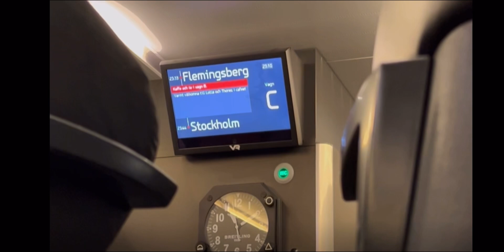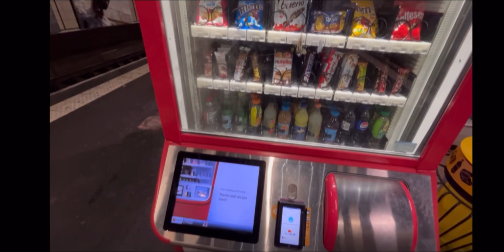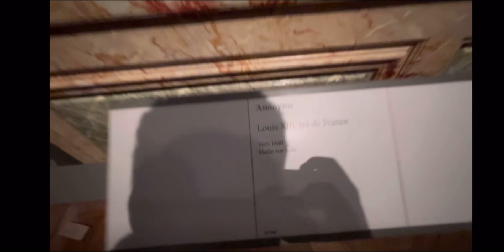Paris | Part - 1 | Day 1 | Palace of Versailles Eiffel Tower Arc De Triomphe and Champ Elysees